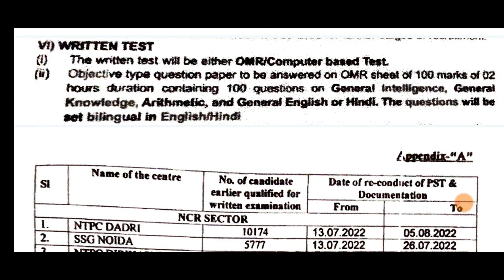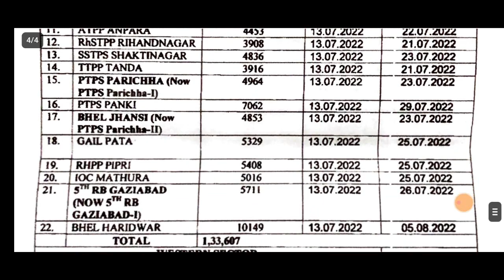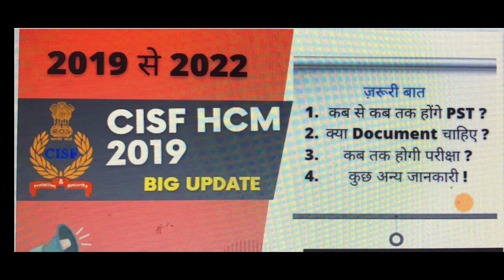CISF HC/MIN 2019-2022 || CISF HCM || BIG UPDATE|| EXAM|| ADMIT CARD|| RE-PST|| DOCUMENT || PHYSICAL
cisf re-test pst and documents notice

Syllabus,
Pattern and Complete Details SSC,
Banking,
Railway,
Strategy,

Self Study